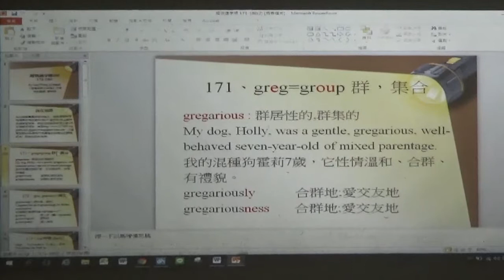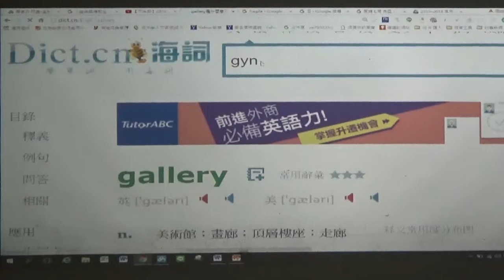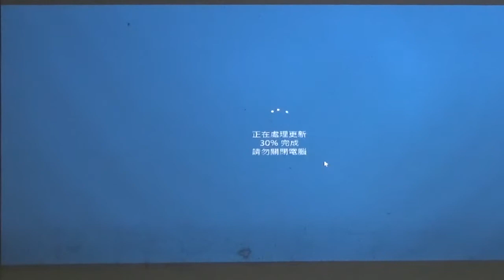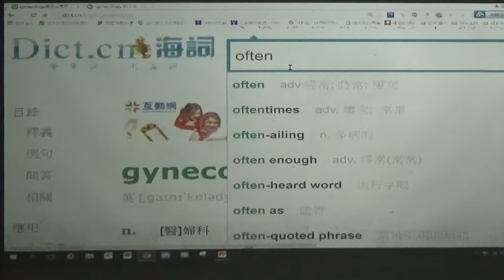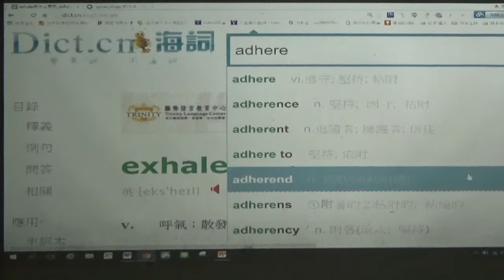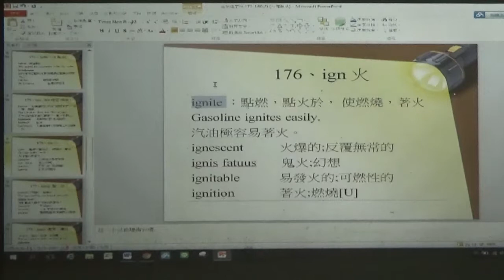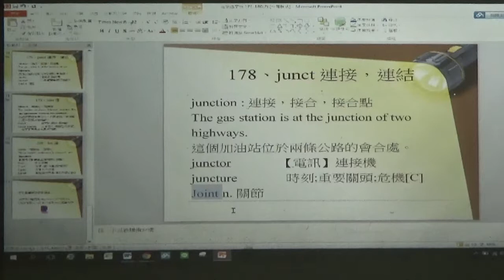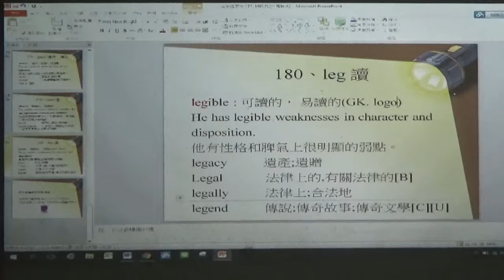【上半段】2016公益字彙課程第十八堂(171-180)By Gary老師(英語傳教士 )